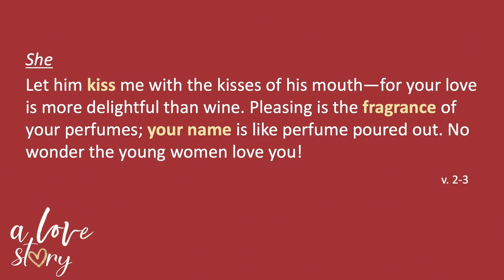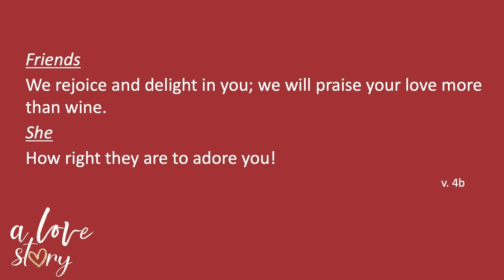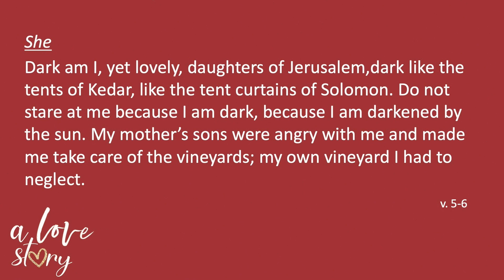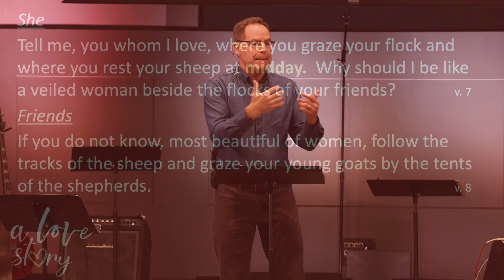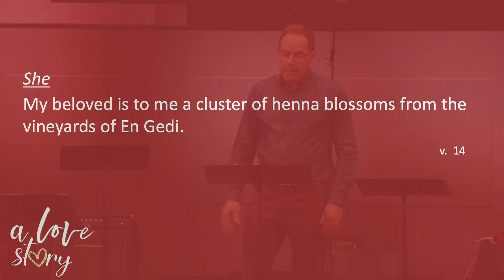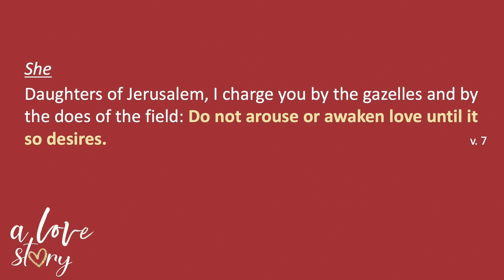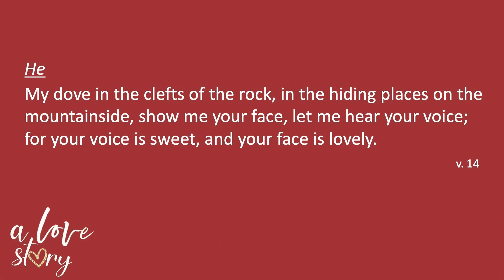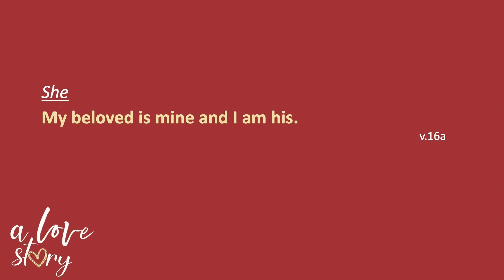A Love Story: You're the One that I Want// Dan Allen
The first part of the love song: dating and engagement.

woodsidechurch.ca